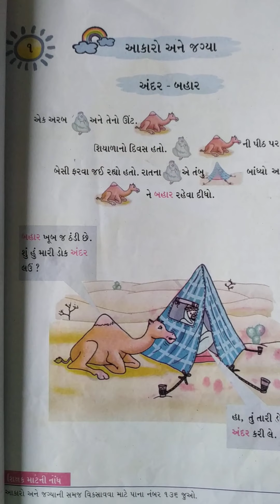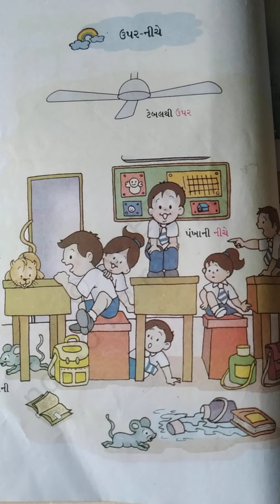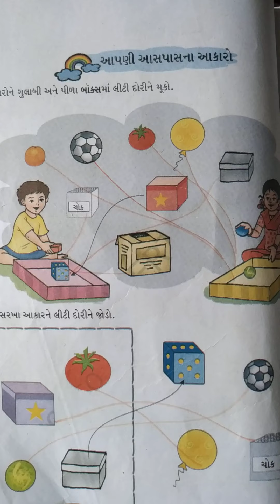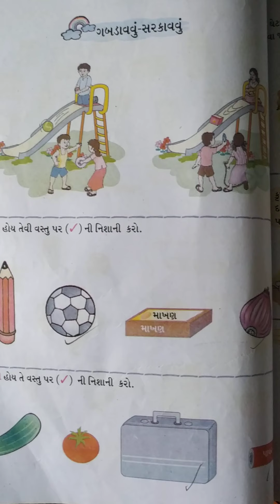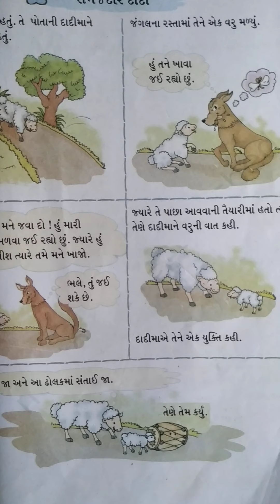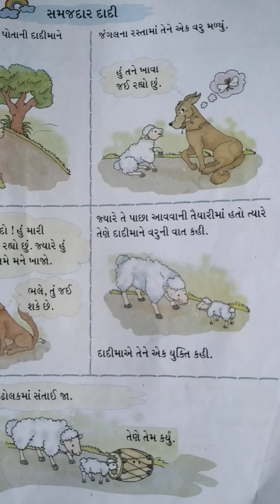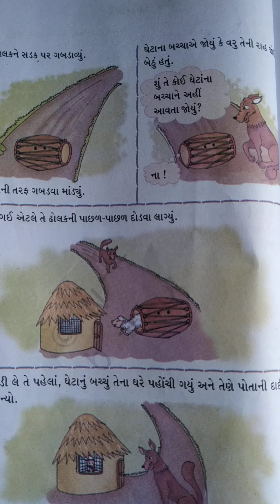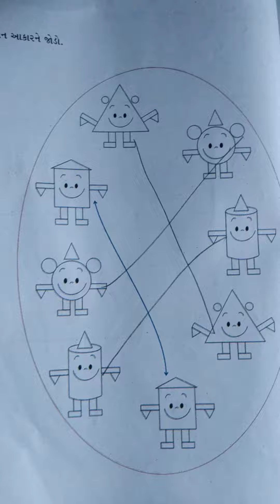STD 1 MATHS PART 2